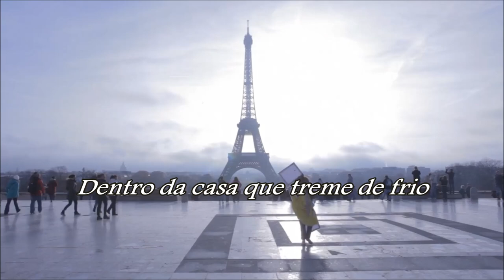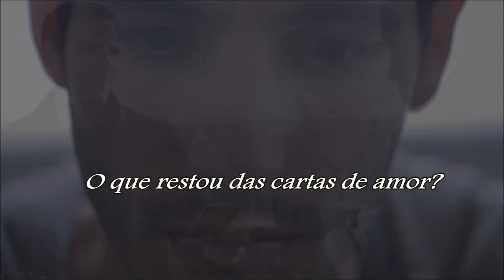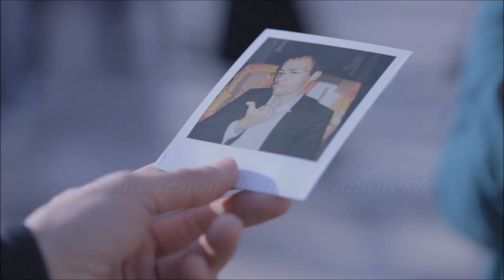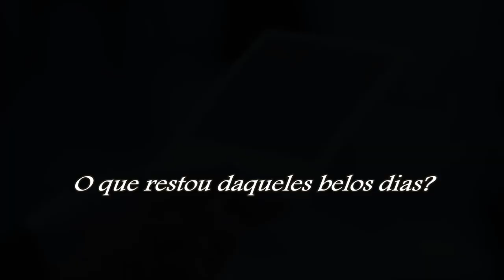Que Reste-T-il De Nos Amours Françoise Hardy & Alain Bashung (TRADUÇÃO) HD (Lyrics Video)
“Que Reste-T-il De Nos Amours” é a faixa nº 1 do álbum musical da cantora francesa Françoise Hardy intitulado “Parenthèses”, que foi lançado em novembro de 2006 pela gravadora Virgin Music France. Nesta canção Françoise Hardy faz um dueto com Alain Bashung.